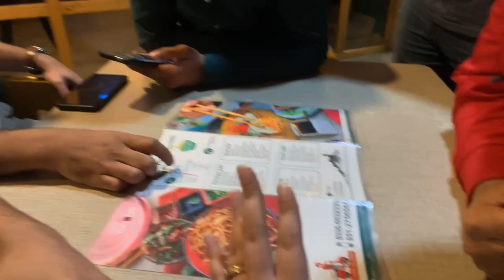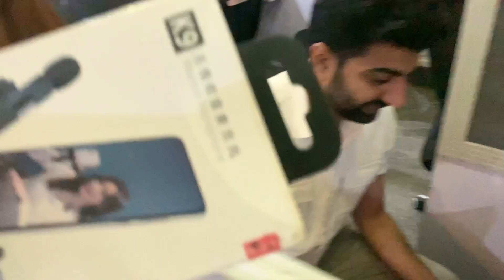Chinese food | friends dinner